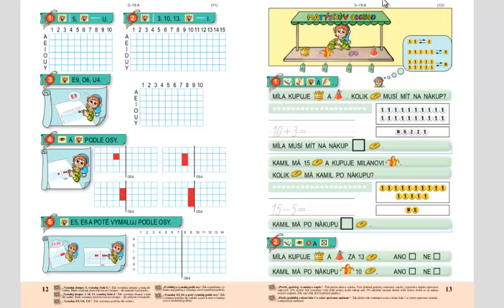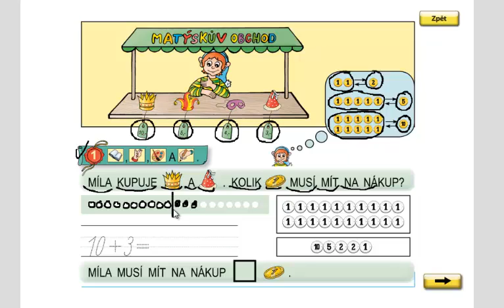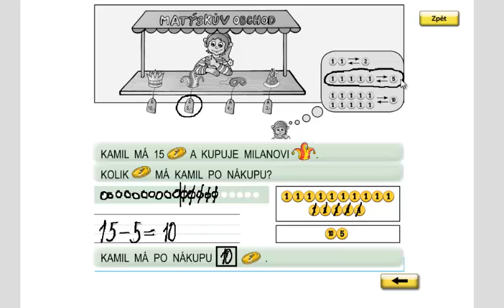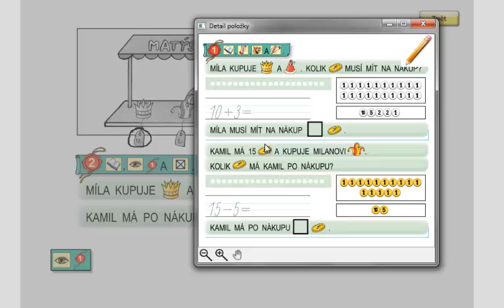Matýskova matematika 3.díl, strana 13, cvičení 1,2